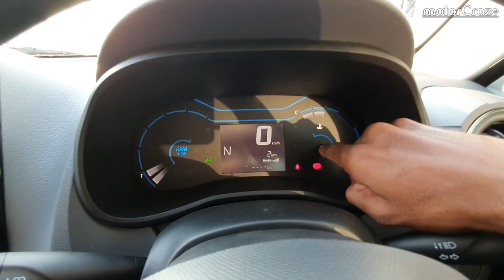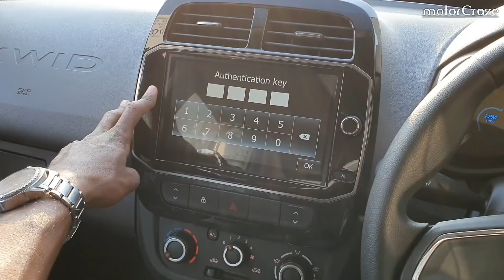Renault Kwid RXT ₹ 5.10 | 2020 Detailed Review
Hallo Dosto Swagat Hai Aapka motorcraze Me

Iss Video me Aapka Bataunga Renault Kwid Ke Bare Me,

Renault Kwid RXT 1.0 Petrol AMT Model Review
₹ 5 Lakh Ex Showroom